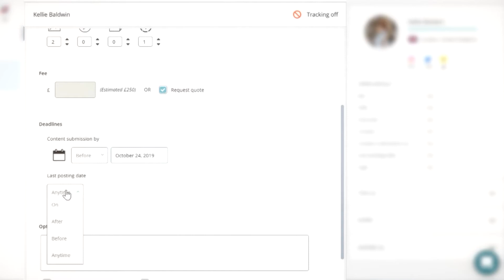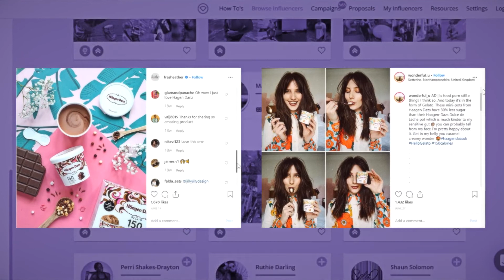GroupM's INCA Explained